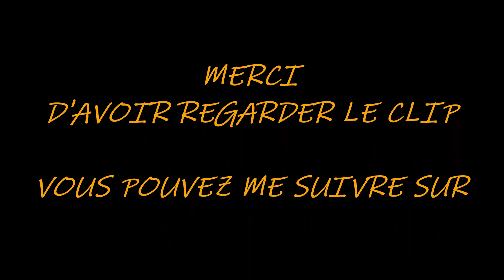Euro Truck Simulator 2: game vs real / port de Marseille (France)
En roulant sur les routes d'Europe sur ETS2, je voulais savoir si les points d'intérêts dans le jeu, représentaient bien la réalité. A vous de juger.

Le port de Marseille désigne aujourd'hui le grand port maritime de Marseille (GPMM). C'est un port commercial qui s'étend sur 70 km de côtes.

Vous pouvez me suivre sur TWITCH et TIKTOK aussi: ptiben00